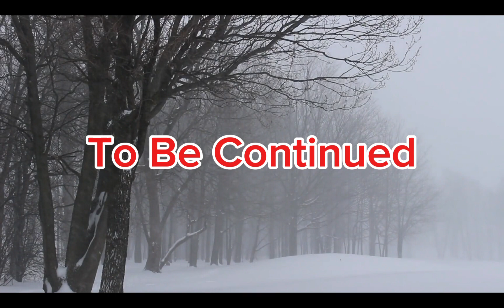Jelsa Forbidden Love ❤️ Part 5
xoxo 🤗